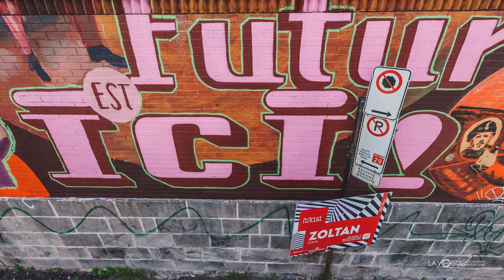Murales - Montréal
Here are a few murals and street art pieces in the streets of Montreal. A lot of these were created as part of the MURAL festival. Images of this film were capture using panoramic photography and animation techniques.

A full immersive virtual reality tour is here: goo.gl/CgTyjO

Quelques murales dans les rues de Montréal. Plusieurs de ces murales ont été faites dans le cadre du festival Mural.